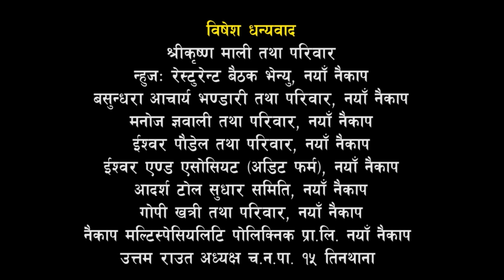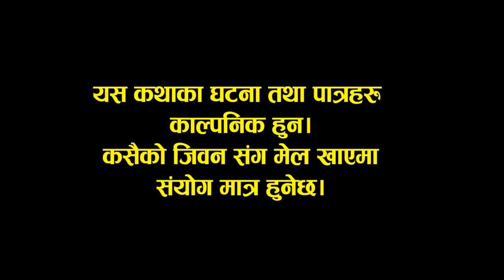ठमेलमा यस्तोपनि भयो।।khurafati भाग ३४ | Nepali Comedy Teli Serial khurafati | Shivaharipoudyal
Mukha Ma Hannu Jasto Presents:-ठमेलमा  यस्तोपनि भयो।।khurafati भाग ३४ | Nepali Comedy Teli Serial khurafati | Shivaharipoudyal

Mukha Ma Hannu Jasto Presents:- khurafati भाग ३४  | Nepali Comedy Teli Serial khurafati | Shivaharipoudyal
Mukha Ma Hannu Jasto Presents:- खुराफाति | khurafati भाग ३१  | Nepali Comedy Teli Serial khurafati | Shivaharipoudyal,niraj nepal, Rajaram paudyal, Manoj acharya, Manisha shrestha, Shivahari acharya, pawan khatiwada, Kamala Regmi, Sharmila rayamajhi, Unnati vandari, Asim paudyal, Bhimsen adhikari, etc.

Writer/Director : Shivahari Paudyal
chief Assistant Director: Niraj Nepal
Assistant director: Bhimsen Adhikari ​
Assistant /Writer:Utsav Poudel
Cinematography: Dilip Bista
 Editor : Purushottam Adhikari
Title Vocal : Kedar Prasad Ghimire "Magnebudha"
Make-up : Paru Thapa
Production Manager: Hom Nath Timalsina

Artists: Shivahari Paudyal.Rajaram paudyal, Manoj Acharya, Shivahari Acharya, Niraj Nepal, Kamala Regmi, Bimala giri, Sharmila Sharma, Bhagawati Unika khadka, Ritu vandari, Unnati Bhandari,Manisha Shrestha, Swostika Lamichhane,Utsav Poudel Hima Koirala, kanchan Sapkota, Shreebar Acharya, Udaya Bhandari, Asim Paudyal,Bishnu Tiwari, Binod KC, Pawan Khatiwoda (BaBa) Dinesh Dulal, Deviram Parajuli(Bhok Lagyo ), Kshtij Aryal, Bhimsen Adhikari, Manisha Pokheral. Riya Balami, Seneha Chaulagai, etc.